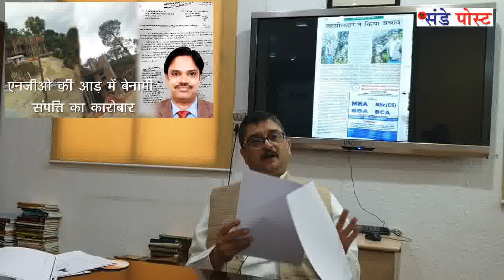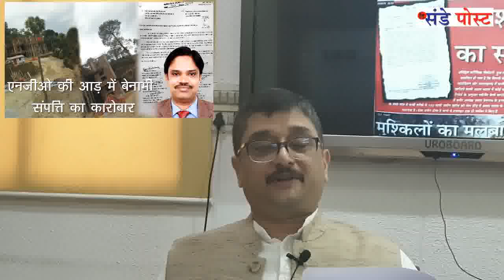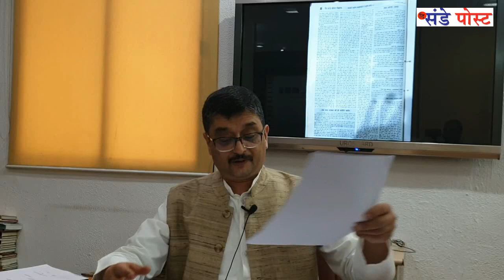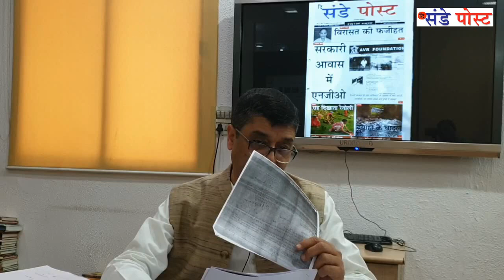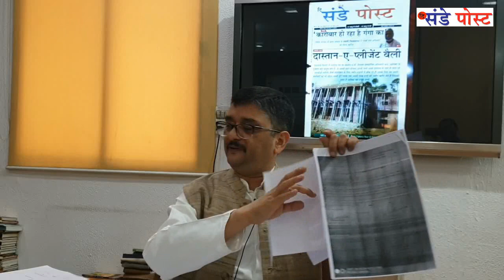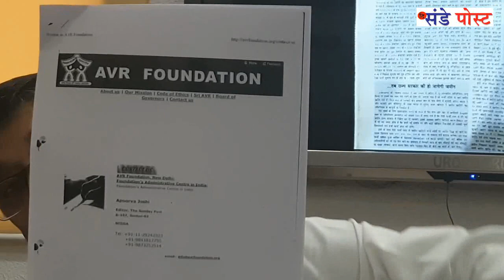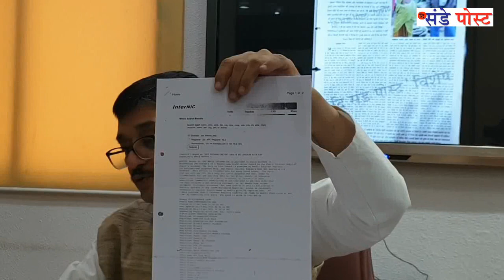Wrong Doings of A.V.Premnath and his Stooges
Wrong Doings A.V.Premnath and  of his Stooges (ए.वी.प्रेमनाथ और और उसके गुर्गों की कारस्तानी)